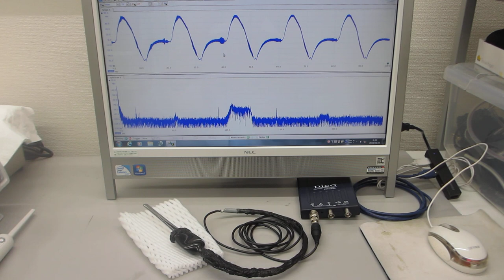超音波プローブの伝搬特性（非線形特性、応答特性、相互作用）を評価する技術（超音波システム研究所）